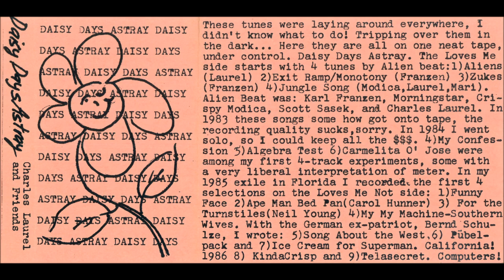Charles Laurel And Friends – Daisy Days Astray (1987)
Charles Laurel And Friends | Daisy Days Astray | Specific Ocean Music | 1987

1. Alien Beat - Aliens (00:00)
2. Alien Beat - Exit Ramp / Monotony (07:36)
3. Alien Beat - Zukes + Jungle Song (12:04)
4. Charles Laurel - My Confession (19:29)
5. Charles Laurel - Algebra Test (23:56)
6. Charles Laurel - Carmelita O' Jose (26:50)
7. Charles Laurel - Funny Face (29:14)
8. Charles Laurel - Ape Man Bed Pan + For The Turnstiles (33:24)
9. Charles Laurel - My My Machine / Southern Wives (36:37)
10. Charles Laurel & Bernd Schulze - Song About The West (40:20)
11. Charles Laurel & Bernd Schulze - Pübelpack (42:05)
12. Charles Laurel & Bernd Schulze - Ice Cream For Superman (45:28)
13. Charles Laurel & Bernd Schulze - KindaCrisp (48:22)
14. Charles Laurel & Bernd Schulze - Telasecret (52:35)